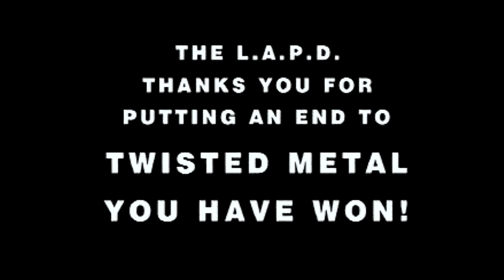Twisted Metal 2 - Grasshopper Ending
One of the endings for Twisted Metal 2.